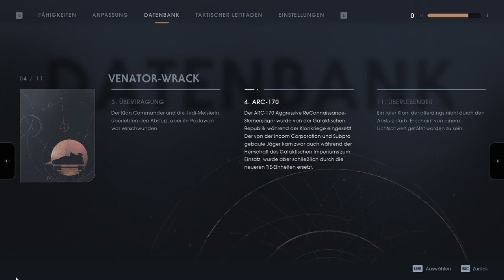Jedi Fallen Order -038- Spuren der Vergangenheit